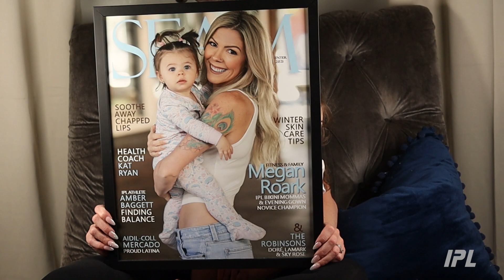Maryland Bikini Contest Promoter Megan Roark | "The Real IPL" | Episode #6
"IT'S SO BUSY, YOU CAN'T EVEN..." - Pro Athlete & Contest Promoter Megan Roark brings the IPL to Maryland and juggles a lot in the process.

Filming took place during the weekend of the 2023 IPL Maryland State Championship contest on June 10th.

For episodes 6,7,8 we followed IPL Maryland Contest Promoters Megan and Kevin Roark as they put the finishing touches together during contest weekend. Megan is a mother, small business owner, IPL Bikini Mommas Champion, IPL Bikini Pro, IPL Evening Gown Pro and a SEAM Magazine Cover Girl.

“The Real IPL” is the league’s new reality series. The series premiered on Friday May 19th, 2023. The series follows IPL Athletes and highlights the IPL community around the country. Check out this fun, entertaining, inside look at what it’s like to be a fitness athlete, living the drug-free, healthy, active lifestyle…with some occasional drama. 😎